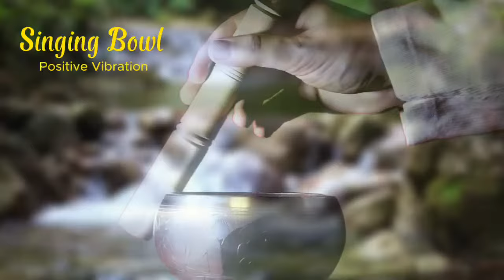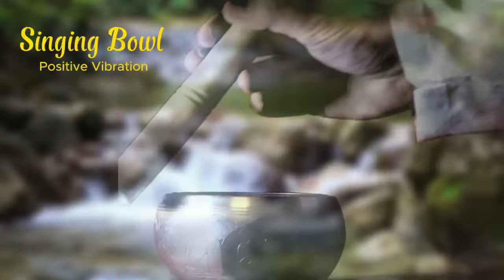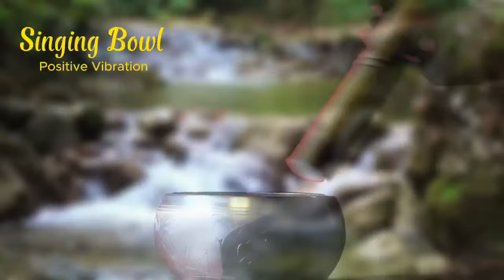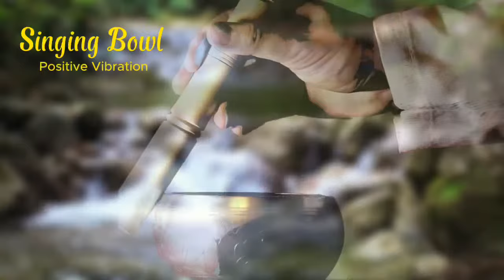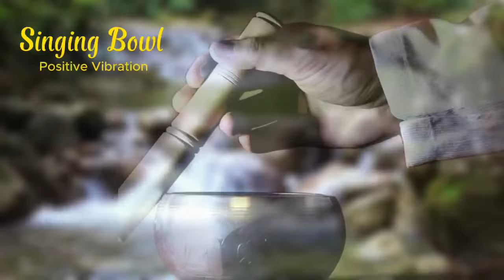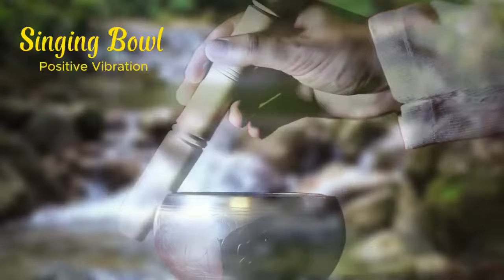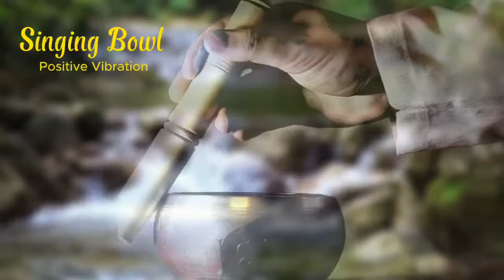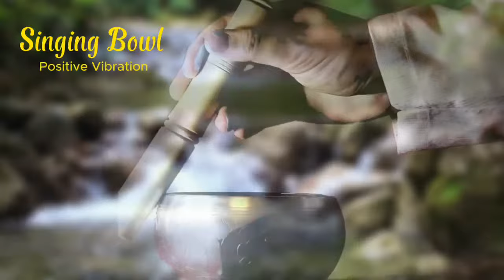Remove All Negative Energy | Tibetan Healing Sounds | Increases Mental Strength | Singing Bowl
Immerse yourself in a world of deep relaxation and holistic healing with Tibetan singing bowls!

These ancient instruments are more than just beautiful sounds; they're powerful tools used for centuries to promote well-being.

The Science of Sound:

Did you know that specific sounds and music can positively influence our brainwaves? Tibetan singing bowls utilize this principle. Their captivating vibrations create a sonic experience that encourages a shift towards a theta brainwave state, ideal for deep meditation.

Beyond Relaxation:

The benefits of singing bowls extend far beyond stress reduction. The harmonious sounds are believed to:

Promote physical and emotional well-being: Singing bowls are said to alleviate tension and discomfort, fostering a sense of calmness.
Balance chakras: Different bowl sizes produce unique frequencies, each targeting specific energy centers (chakras) within the body.
Singing Bowl Meditation: A Path to Peace

Singing bowl meditation is a form of passive meditation. The rich, sustained tones provide a natural focus for mindfulness, guiding you towards a profound state of relaxation. This practice allows you to:

Quiet the mind: The captivating sounds gently draw your attention inwards, promoting inner peace and mindfulness.
Enhance relaxation: The vibrations encourage the nervous system to activate the relaxation response, reducing stress and promoting feelings of calmness.
Unlock Your Potential:

Singing bowls offer a holistic approach to well-being, potentially impacting:

Mind: Increased focus, improved clarity, and a sense of inner peace.
Body: Reduced stress, improved sleep, and potential pain relief.
Soul: Deeper connection with your inner self.
Explore the World of Singing Bowls:

If you're seeking a path to relaxation and self-discovery, explore the rich sounds of Tibetan singing bowls.

"Peace Of Mind" - Your Gateway to Inner Harmony

My YouTube channel, "Peace Of Mind," was created specifically for you. Explore a collection of meditation and relaxation music, featuring the mesmerizing sounds of singing bowls. Find your sanctuary of peace and embark on a journey of holistic well-being.